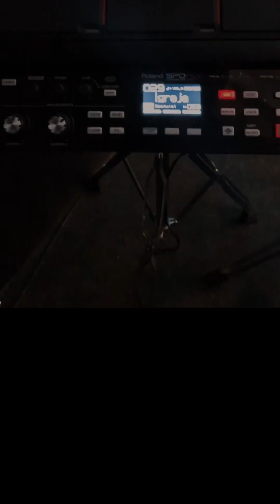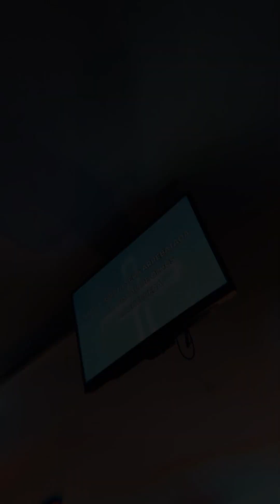Ezequiel Oliveira em Alagoinhas-Ba